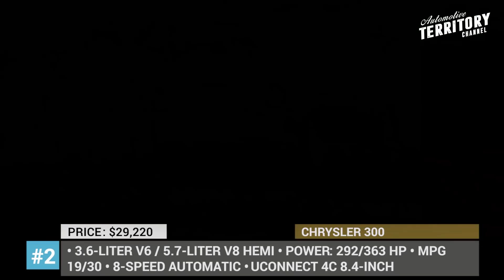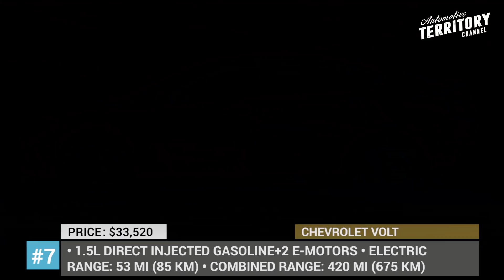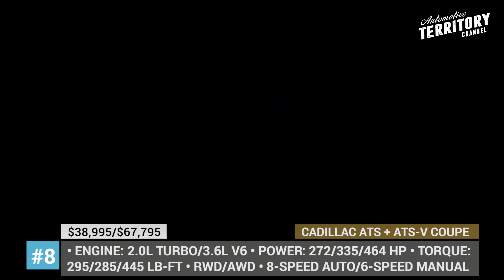9 Discontinued Car Models of 2020 that We Will Dearly Miss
Car sales have been at the all-time high for the past half a decade driving competition through the roof. This turned some companies into world’s leaders, while others were forced to retreat to avoid sinking under the overwhelming demands of a modern buyer. As a result, lineups of automakers are constantly going through changes with many long-time running but poorly selling models being axed. In today’s episode we will focus on those automobiles which will be saying good bye to dealerships in 2020 to make sure you won’t miss a chance to buy one of them.

The most recent VW Beetle iteration is a small family car that sits on VW A5 platform and was introduced for the 2012 model year. Now, it is being dropped from the company’s lineup worldwide, with production scheduled to end in August 2019.

Once one of the Big Three American automakers, the Chrysler brand has been struggling for quite a while now. Currently, the company’s is lineup consists of only 3 vehicles, gasoline and hybrid Pacifica minivans plus the 300 full-sized luxury sedan. In 2020, it is rumored to shrink once more with the drop the 300 model.

Though many Impala fans were dying to see an all-new model with back to the roots feel, it actually fell victim to the massive discontinuation streak that Chevrolet has been on during the past couple of years. Though somewhat outdated on the looks this full-size sedan is a decent all-rounder.

After returning to the American market in 2008, Ford Fiesta is being axed from the brand’s US lineup in response to the increasing popularity of crossovers and SUVs. The model, except of the ST hot hatch version, is also discontinued in Australia, where has been running continuously since 1976.

After over 10 years and two generations on the market, Chevrolet Cruze ended production in March 2019. Despite receiving a mid-cycle refresh, the Cruze is being axed in the US, Mexico, and South Korea, remaining available only in China and South America.

#6 Buick Lacrosse and LaCrosse Avenir
The 2019 model year is also the last one for the Buick Lacrosse sedan linuup, which already ended production in February 2019. While still on sale, the model is available in 6 trims: base, Preferred, Essence, Premium, Avenir, and a new Sport Touring.

Despite the fact that the Volt is arguably one of the best plug-in hybrids on the market, it is being phased out nonetheless by Chevrolet, who want to focus on producing all-electric vehicles.

#8 Cadillac ATS + ATS-V Coupe
While expanding its V-Series performance subbrand with the recent arrivals of CT4-V and CT5-V, Cadillac has killed off the ATS Sedan in 2018. Now it is being followed out of the door by the coupe version of this model.

#9 Smart EQ
The Smart brand’s sales were far from stellar in the US and Canada which led to the discontinuation of the gasoline variant of this micro car in 2019. After a failed attempt to popularize the all-electric version, it is now being axed as well.